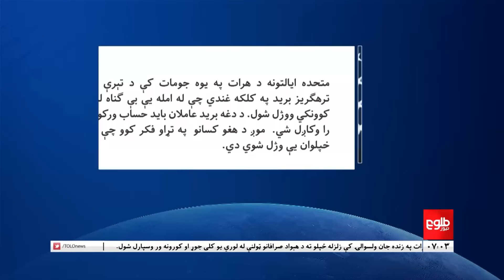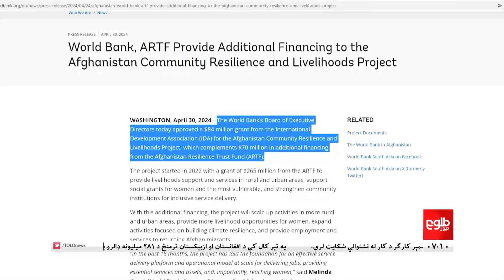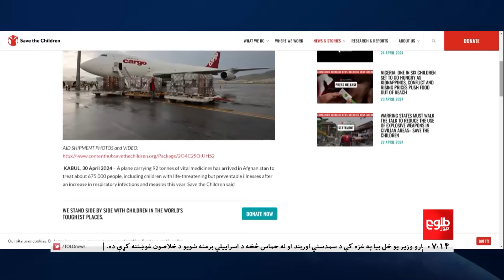TOLOnews - 7pm News - 01 May 2024 - د طلوع نیوز د ۷ بجو خبرونه - د ۱۴۰۳ لمریز کال د غویې ۱۲مه نېټه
د اسلامي امارت ویاند ذبیح‌الله مجاهد طلوع‌نیوز ته وايي چې د دوشپې پر ماښام د هرات ګذرې ولسوالۍ کې د اهل تشیع پر جومات برید په افغانستان کې د داعش د پیاوړي کېدو په معنا نه‌دي.